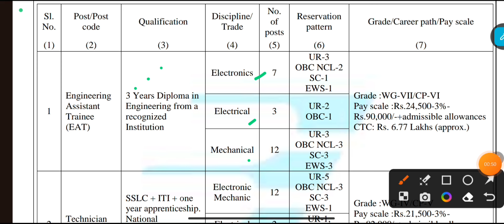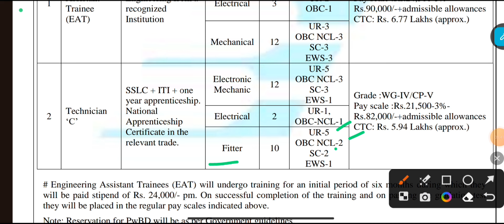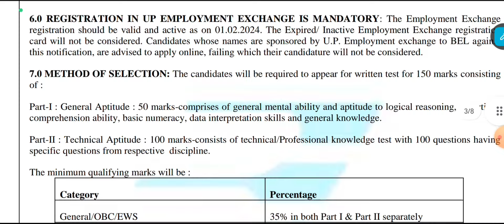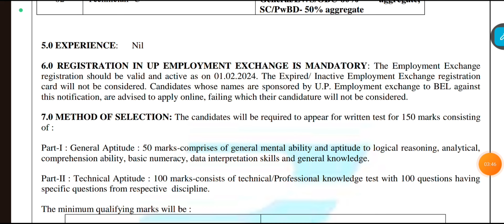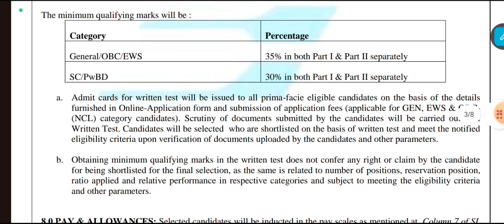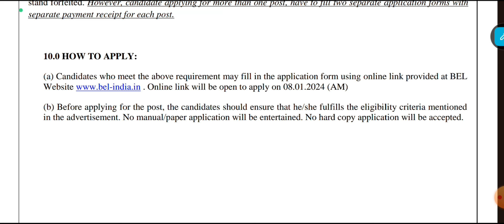BEL Recruitment Full Notification Out 2024, ITI, Diploma,₹ 21,500 Salary,BEL Technician Vacancy 2024